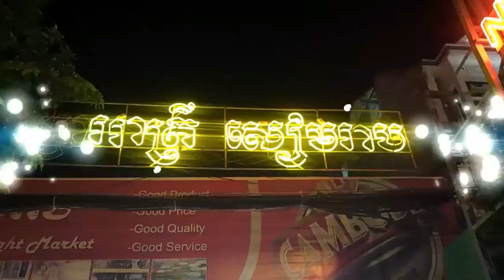Siem Reap Food video | Banana Pancake at Night Market.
Siem Reap (Khmer: ក្រុងសៀមរាប, pronounced [siəm riəp]; Thai: เสียมราฐ) is the capital city of Siem Reap Province in northwestern Cambodia, and a popular resort town as the gateway to Angkor region.
Siem Reap has colonial and Chinese-style architecture in the Old French Quarter, and around the Old Market. In the city, there are museums, traditional Apsara dance performances, a Cambodian cultural village, souvenir and handycraft shops, silk farms, rice-paddies in the countryside, fishing villages and a bird sanctuary near the Tonle Sap Lake.